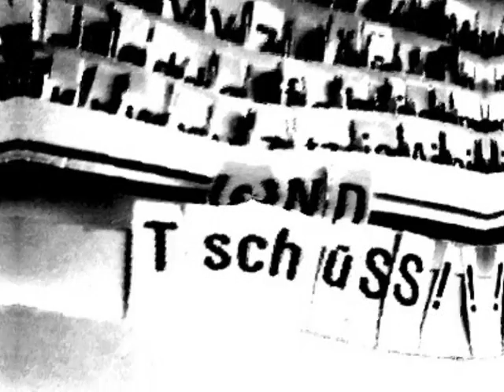Abschlussfeier 2010 - Semlin